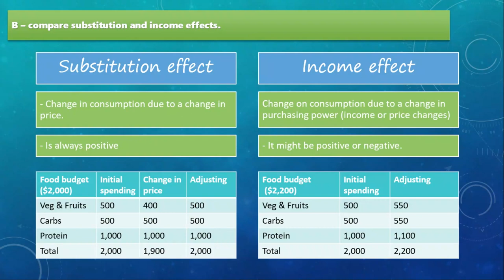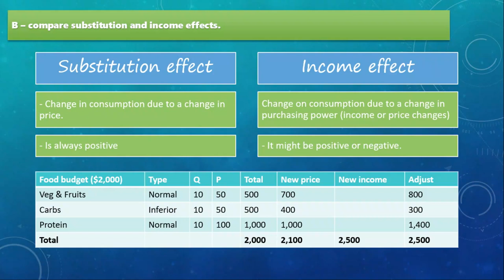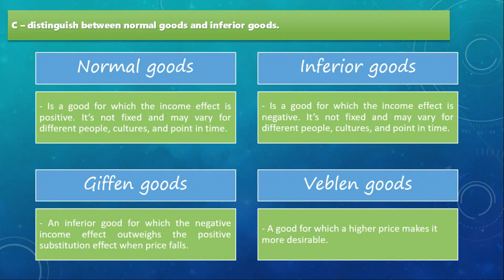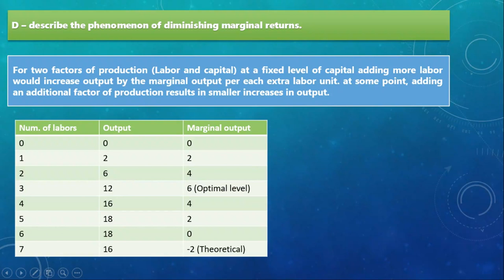002- CFA I - Economics - Reading 14 - LOS (B:D)